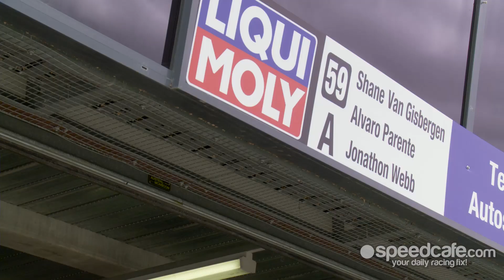The stars of the Bathurst 12 Hour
Speedcafe.com catches up with GT3 stars Shane van Gisbergen,  Mika Salo, Christopher Mies and Katsumasa Chiyo ahead of the 2016 Bathurst 12 Hour.